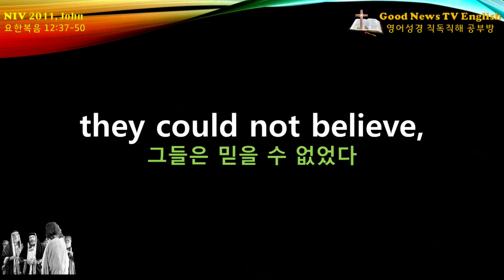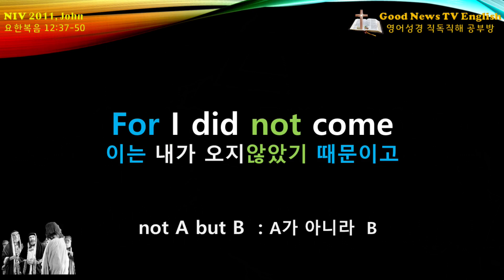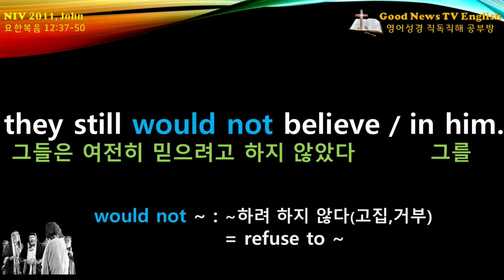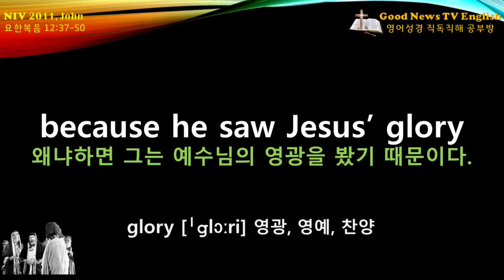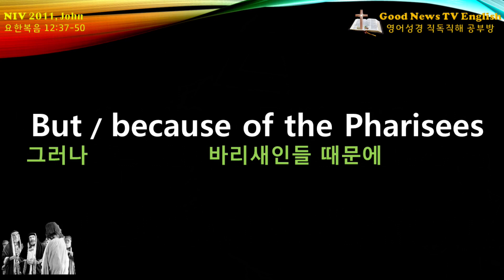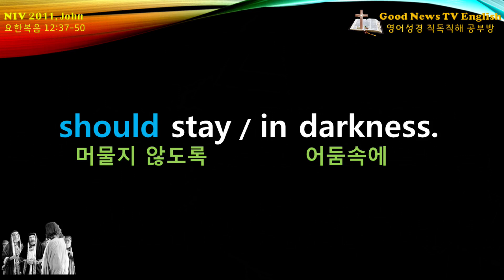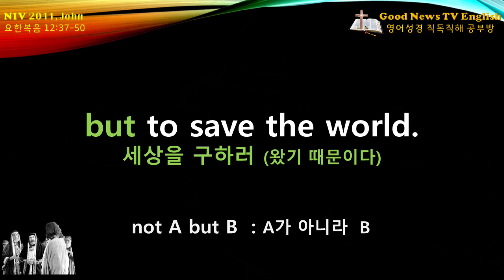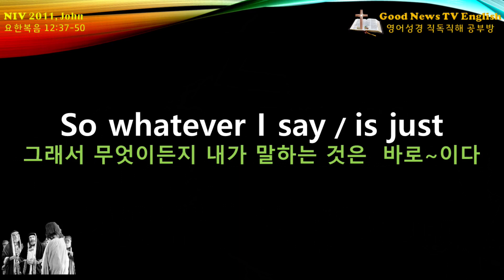NIV 2011, JOHN(요한복음) 12:37-50, 반복듣기, Belief and Unbelief Among the Jews , 유대인들 사이에서 믿음과 불신, 영어성경직독직해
◇ 직독직해는 청크(Chunk) 또는 의미그룹(Sense Group) 단위로 하였습니다.

Belief and Unbelief Among the Jews

37.
Even / after Jesus had performed
so many signs / in their presence,
they still would not believe / in him.

38.
This was to fulfill / the word
of Isaiah the prophet:
“Lord, who has believed / our message
and to whom / has the arm of the Lord
been revealed?”

39.
For this reason / they could not believe,
because, as Isaiah says / elsewhere:

40.
“He has blinded / their eyes
and hardened / their hearts,
so they can neither see / with their eyes,
nor understand / with their hearts,
nor turn - and I would heal them.”

41.
Isaiah said this
because he saw Jesus’ glory
and spoke / about him.

42.
Yet / at the same time
many / even among the leaders
believed in him.
But / because of the Pharisees
they would not openly acknowledge
their faith
for fear / they would be put out
of the synagogue;

43.
for they loved / human praise
more / than praise from God.

44.
Then Jesus cried out,
“Whoever believes in me
does not believe / in me only,
but in the one / who sent me.

45.
The one / who looks at me
is seeing / the one / who sent me.

46. I have come / into the world
as a light,
so that no one / who believes in me
should stay / in darkness.

47.
“If anyone hears my words
but does not keep them,
I do not judge / that person.
For I did not come / to judge the world,
but to save the world.

48.
There is a judge / for the one
who rejects me
and does not accept / my words;
the very words / I have spoken
will condemn them / at the last day.

49.
For I did not speak / on my own,
but / the Father / who sent me
commanded me / to say / all
that I have spoken.

50.
I know / that his command leads
to eternal life.
So whatever I say / is just
what the Father has told me / to say.”